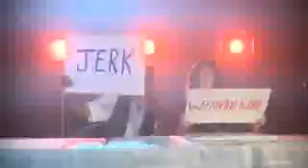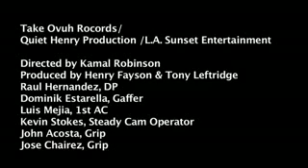Lil Kev.flv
One of Vassal Benford's newest discoveries in the Music Field.  Lil Kev is touted as the next big thing and is constantly evolving and honing his skills under the tutelage of Vassal.